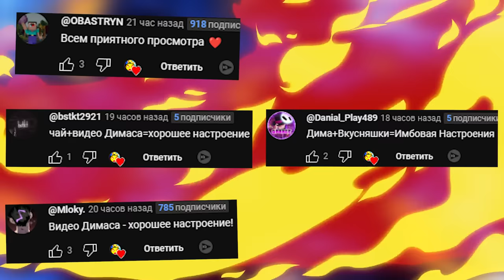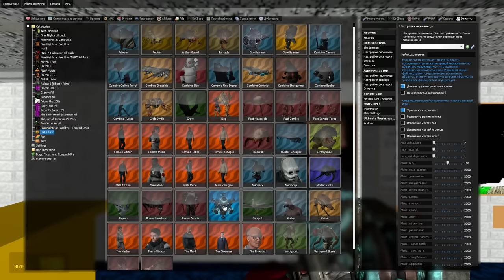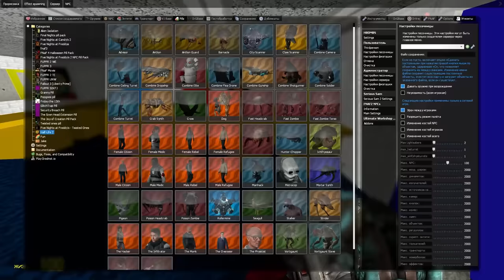ВЗРЫВНОЙ ШАР В ШКОЛЕ БАЛДИ ГОНЯЕТСЯ ЗА НАМИ GMOD ► Garry's Mod